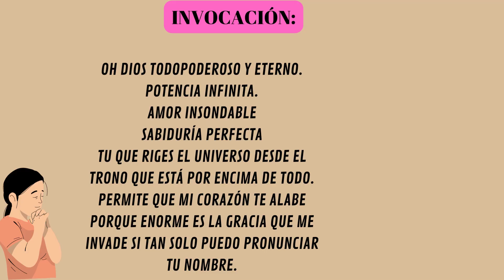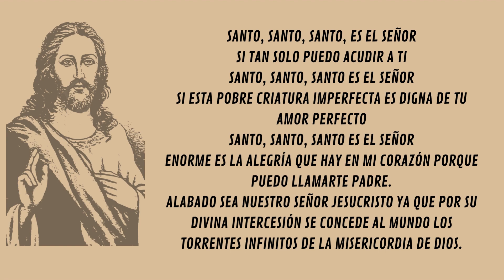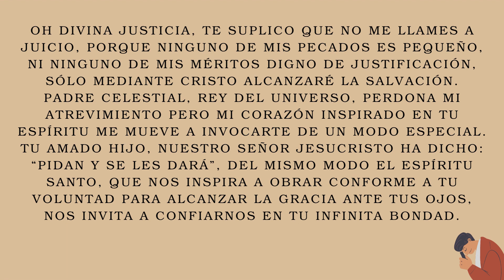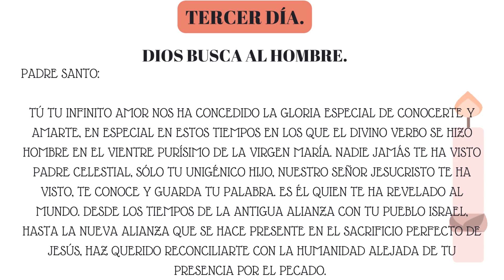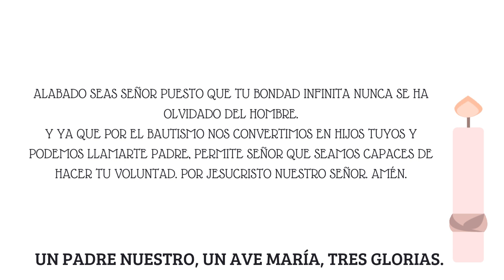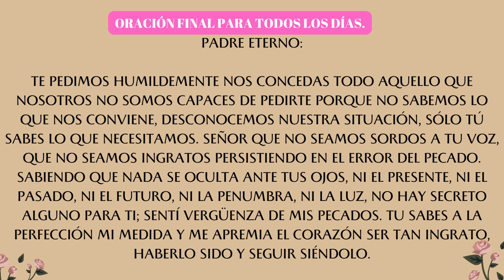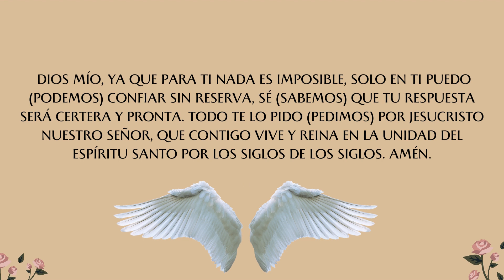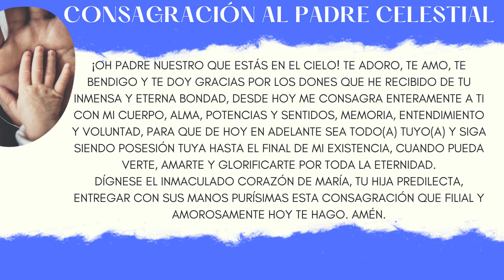DÍA 3 ✨✨✨ DIOS PADRE DE TODA LA HUMANIDAD PREPARATORIA DE CONSAGRACIÓN ✨✨✨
Novena en honor a Dios Padre misericordioso.

Invocación:

Oh Dios todopoderoso y eterno.
Potencia infinita.
Amor insondable
Sabiduría perfecta
Tu que riges el universo desde el trono que está por encima de todo.
Permite que mi corazón te alabe porque enorme es la gracia que me invade si tan solo puedo pronunciar tu nombre.
Santo, santo, santo, es el Señor
Si tan solo puedo acudir a ti
Si esta pobre criatura imperfecta es digna de tu amor perfecto
Enorme es la alegría que hay en mi corazón porque puedo llamarte Padre.
Alabado sea nuestro señor Jesucristo ya que por su Divina intercesión se concede al mundo los torrentes infinitos de la misericordia de Dios.

Dios todopoderoso y eterno Padre, Hijo y Espíritu Santo, Uno Y Trino:

Vengo ante tu presencia rogándote humildemente me recibas como un padre a su hijo, con ese inmenso amor que quiso reconciliarse con el mundo. Es por la intercesión de tu amado Hijo, nuestro Señor Jesucristo que puedo clamar a tu Divina majestad.

Padre Celestial, yo sé que conoces a la perfección mis flaquezas, eres tan justo oh Padre Santo que si compadezco ante tu Divina Justicia pareceré un hijo rebelde que se obstina en su error, pero, ¿quién de los hijos de Eva dará la medida justa en tu presencia?

Oh Divina Justicia, te suplico que no me llames a juicio, porque ninguno de mis pecados es pequeño, ni ninguno de mis méritos digno de justificación, sólo mediante Cristo alcanzaré la salvación.

Padre Celestial, Rey del universo, perdona mi atrevimiento pero mi corazón inspirado en tu espíritu me mueve a invocarte de un modo especial. Tu amado Hijo, nuestro señor Jesucristo ha dicho: “Pidan y se les dará”, del mismo modo el Espíritu Santo, que nos inspira a obrar conforme a tu voluntad para alcanzar la gracia ante tus ojos, nos invita a confiarnos en tu infinita bondad.

Señor, dígnate concedernos paz y salvación para esta casa y para el mundo entero, que tu potencia, tu amor y tu Espíritu Santo toquen los corazones de los hombres para que toda la humanidad por medio de tu Hijo se encamine hacia ti Padre que la buscas para amarla y salvarla.

Estos son días de salvación y de bendición. Padre no permitas que se los escape la oportunidad de ir hacia ti para recibir de ti el bien en esta vida y para que nos prepares para la felicidad eterna. Por Jesucristo nuestro Señor. Amén.
Tercer Día.
Dios busca al hombre.

Padre Eterno:

Tu infinito amor nos ha concedido la gloria especial de conocerte y amarte, en especial en estos tiempos en los que el Divino Verbo se hizo hombre en el vientre purísimo de la Virgen María. Nadie jamás te ha visto Padre Celestial, sólo tu unigénico Hijo, nuestro Señor Jesucristo te ha visto, te conoce y guarda tu palabra. Es Él quien te ha revelado al mundo.

Desde los tiempos de la antigua alianza con tu pueblo Israel, hasta la nueva alianza que se hace presente en el sacrificio perfecto de Jesús, haz querido reconciliarte con la humanidad alejada de tu presencia por el pecado. Alabado seas señor puesto que tu bondad infinita nunca se ha olvidado del hombre.

Y ya que por el bautismo nos convertimos en hijos tuyos y podemos llamarte Padre, permite Señor que seamos capaces de hacer tu voluntad. Por Jesucristo nuestro Señor. Amén.